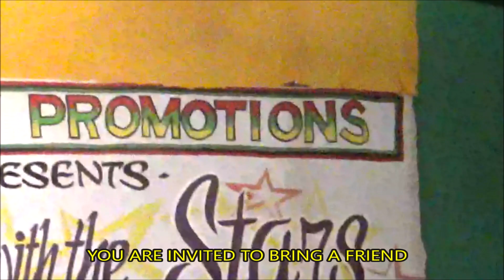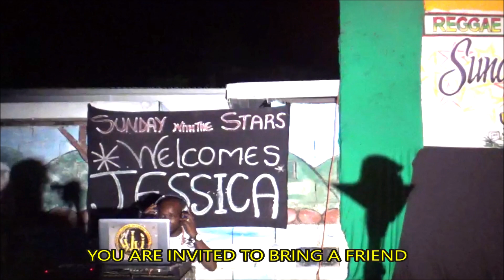BIG STONE INVITES YOU TO SUNDAY WITH THE STARS 34 CAMP RD KGN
SUNDAY WITH THE STARS HAVE BIG STONE DANCING UP A STORM LOL DWL. COME SHARE THE FUN AND EXCITEMENT 34 CAMP ROAD ( BESIDE TRAFFIC COURT ) KINGSTON STARTS AT 7PM SHARP. YOU ARE INVITED TO BRING A FRIEND !!!